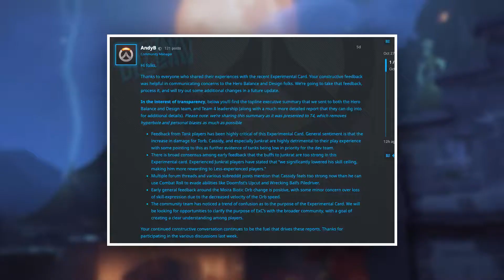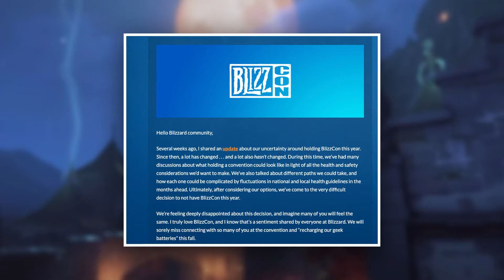Why Blizzconline being canceled might actually be good news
Blizzconline, the virtual version of Blizzcon that was planned for February 2022, was canceled this week. But this might actually be good news. Watch now and find out why!